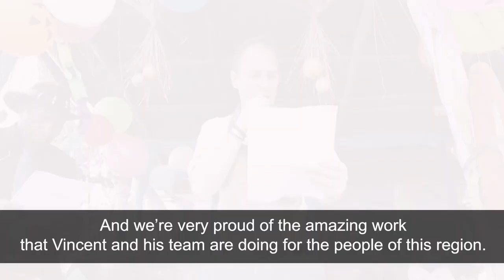Sir Brian Bell Foundation Upper Bundi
BUNDI HEALTH PROJECTS LAUNCHED SUCCESSFULLY

Friday, March 5th, 2021 marked a colorful and happy day in remote Bundi of Madang Province. Over 4,000 people from all over Bundi and Simbu including Jimi coupled with 15 very diverse
cultural groups and 5 string bands gathered at Snow Pass, Bundi to witness what would be a major leap in the provision of basic health care services in this remote part of the Central Bismarck Range.

For the first time, the people received a fully kitted out ambulance for Upper Bundi funded by the Sir Brian Bell Foundation and serviced in partnership with the Kumura Foundation, a local community-based organization of Bundi. The event also included the launching of 10 Community Health Posts and the dedication ceremony of 10 students who will be undertaking Community Health Worker training this year.

10 major villages of both Upper and Lower Bundi by 2022 will have a Community Health Post built and the 10 students from each of these villages will undertake CHW training for the next 2 years at the Kundiawa CHW Training Institution in Simbu and Tombil Seventh-day Adventist CHW Training Institution in Jiwaka starting this year. After graduating, these students will return home to serve in their community health post as a certified CHW.

The Health Posts and the CHW Training for the 10 students of Bundi are all going to be funded by the Sir.

The Guest of Honour to the launch was Mr. Ian Clough, the Chairman of the Brian Bell Group of Companies. Accompanying him was Mr. Robert Nilkare, the Chairman of the Simbu Provincial
Health Authority (SiPHA), Dr. Francis Wandi, the CEO of SiPHA, Mr. Michael Welly, the PPC for Eastern Highlands Province, Mr. Yanny Guman Smith, the Director of Community Development
Agency of Gumine in Simbu, Mrs. Betty Higgins, the owner of Betty’s Lodge at Mt. Wilhelm and many others in business, NGO , healthcare, law and order and community development space.

Speaking at the event, Mr. Clough mentioned that the Sir. Brian Bell Foundation’s key focus areas are health and education. As a proud PNG company, over the years, we have given over
K15 million through health and education back to our PNG communities and organizations and one of them is the Kumura Foundation. He thanked the valued efforts of all the dedicated
employees of Brian Bell who come to work every day so that donations like this can be made to those in need.

On behalf of the people of Bundi, Vincent Kumura the Director of Kumura Foundation thanked Mr. Clough for the incredible investment they are receiving from the Sir. Brian Bell Foundation.

The Chairman of the Simbu Provincial Health Authority (SiPHA) Mr. Robert Nilkare has pledged SiPHA’s continued support to ensure medical doctors of Simbu conduct rural outreach programs in Bundi and that medical supplies must reach Bundi through the partnership with Kumura Foundation. Upper Bundi is very rugged and geographically closer to Simbu than Madang, hence it is necessary for Simbu’s health services to reach Upper Bundi.

When the ambulance arrived at Snow Pass, Bundi on the morning of Thursday, March 4th, hundreds of men, women and youths shed tears of joy for those who have lost loved ones due
to no basic health services, Upper Bundi has never had an ambulance before and many have died from basic treatable diseases. Many died along the Mondia Road to Simbu for medical care. The ambulance will now take those in serious conditions to Denglagu and Gembogl Health Centres in Simbu and the Sir. Joseph Nombri Memorial Simbu Provincial Hospital in Kundiawa.

Since the Sir Brian Bell Foundation handed over the Ambulance to the Kumura Foundation, the ambulance has been on two trips to medical centres and the referring hospital with expectant
mothers with complications, TB case and two people with cancer whom were in need of surgery and care.